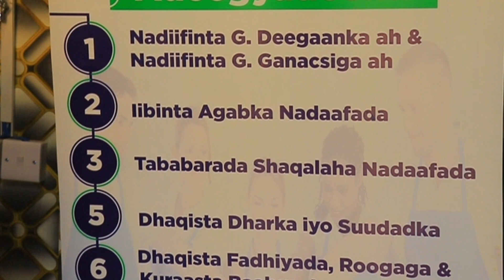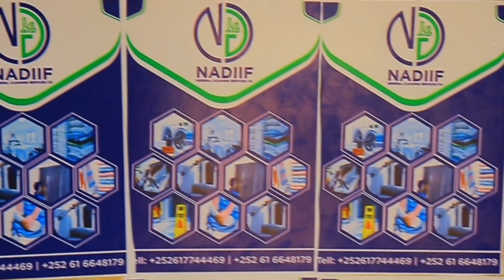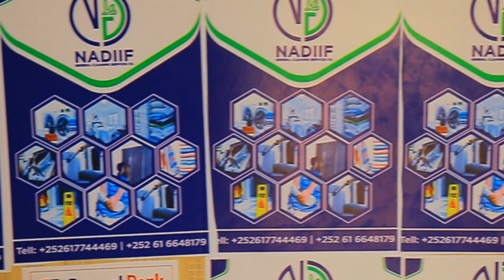Dhalinyaro aqoonyahano ah oo Baydhabo ka hergeliyey goob suudadka dharka lagu dhaqo.